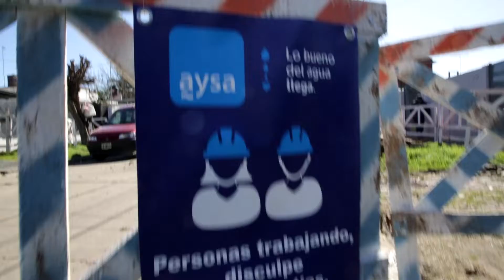Avanzan las obras de una red de agua que beneficiará a más de 7300 vecinas y vecinos de Don Torcuato